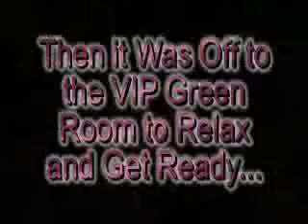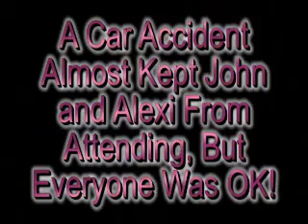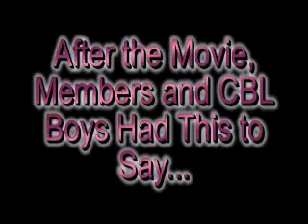The collegeboyslive movie premire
The official launch of the CBL Movie , It was released in New york city, now its released nationwide, the current boys and some past cast go to see it